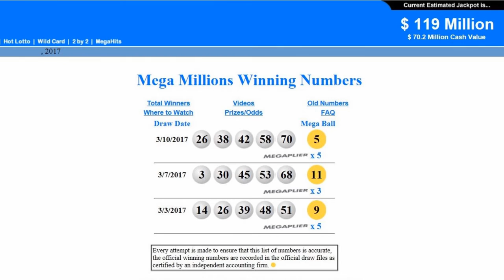Am I a Millionaire? (Episode 9)